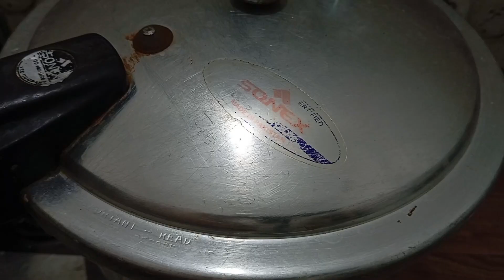Degi Beef Yakhni Pulao|بیف یخنی پلاؤ |Beef Pulao Banane Ka Tarika|Eid Special 2024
How to make beef pulao
Degi beef pulao recipe
Bannu beef pulao recipe
Mutton pulao
Beef pulao banane ka tarika
Beef pulao ki recipe
Hyderabadi beef pulao
Beef recipes
Beef pulao recipe in urdu
Degi pulao
 Pulao
Degi yakhani pulao recipe
 Pulao recipe
 Yakni pulao
 Beef pulao
Easy pulao
How to make pulao
 Pulao banane ka Sahi tarika
 Eid recipe
Eid special pulao recipe
 Beef pulaoki recipe
 Hyderabadi pulao recipe
 Mutton pulao
 Mutton pulao banane ka tarika
Chef fari with kitchen